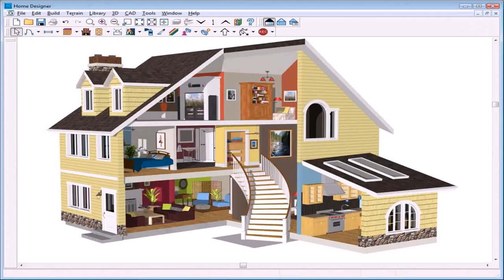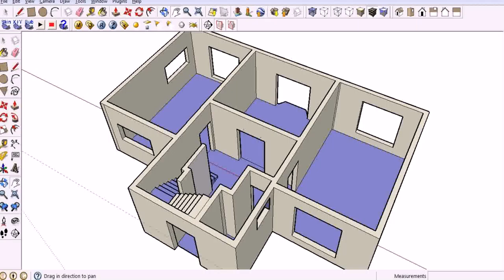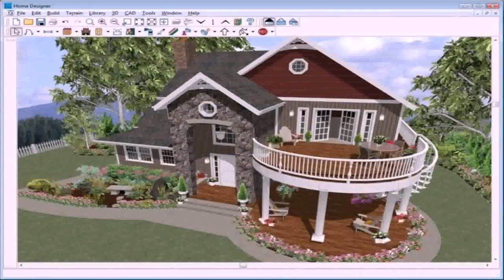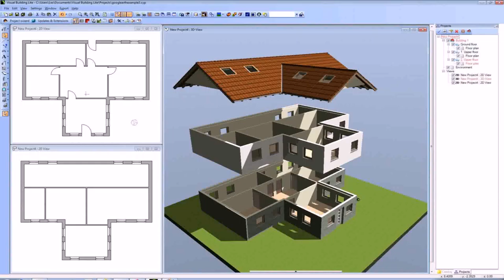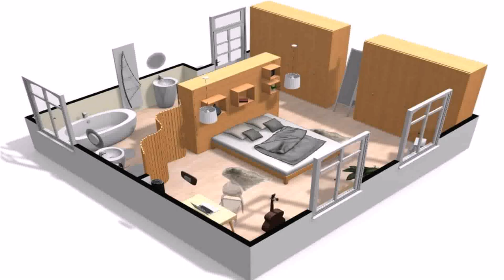House Design Plan Software (see description)